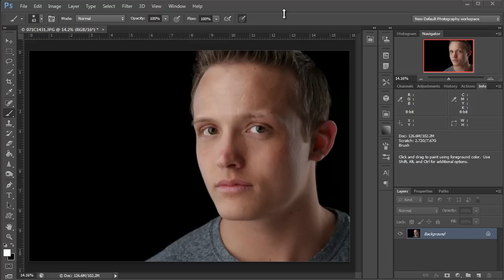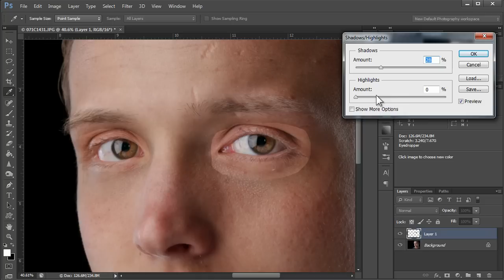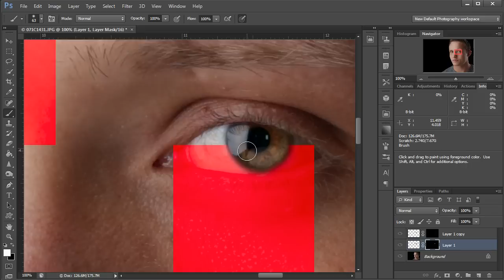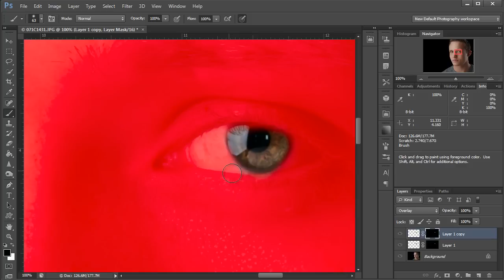How to Selectively Sharpen Eyes In Photoshop